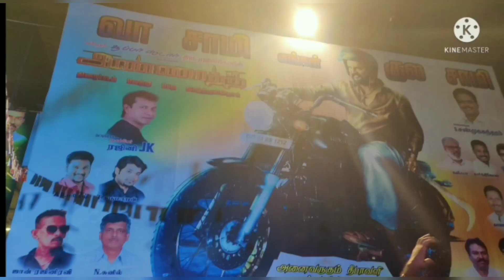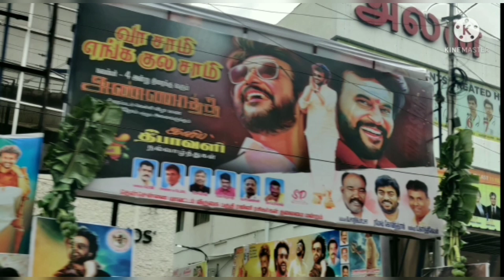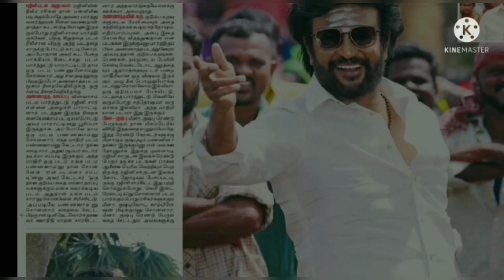அதிக 200+ கோடி வசூல் செய்தது ரஜினிகாந்த் மட்டுமே | RAJINIKANTH | ANNATTHE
அதிக 200+ கோடி வசூல் செய்தது ரஜினிகாந்த் மட்டுமே